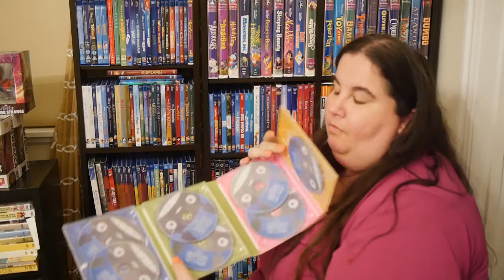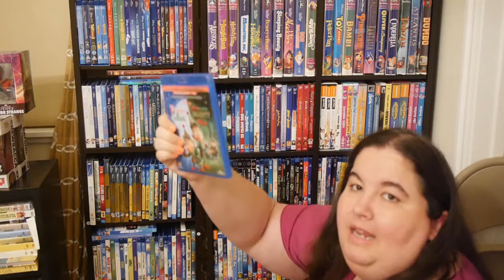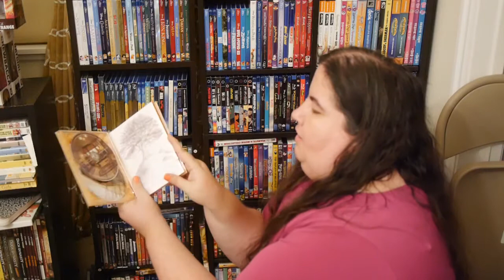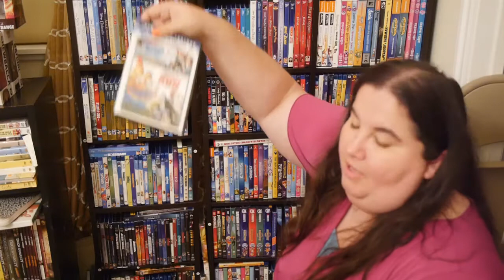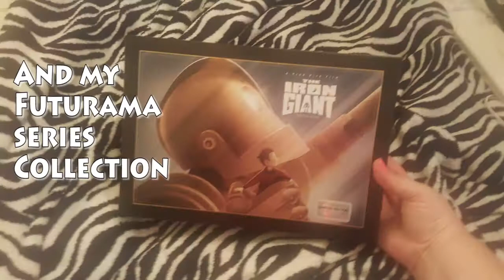My Animated DVD/Blu-ray Library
Today I give you a tour of my animated DVDs and Blu-rays. Enjoy!